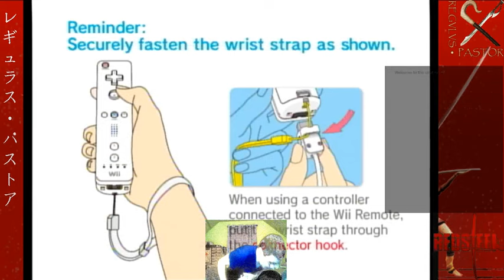V. "No, Geishas Were Not Traditionally Prostitutes(...well...not regularly)"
TONIGHT—we explained the role of female entertainers in pre–World-War-II Japanese society; examined all the writings I could read; battled all the cyberpunk-makeupped "geishas" in the pleasure district; got a sword of our own (and put the Katana Giri away...for "safety" [yes, it's only as safe as those geisha are traditional]); and quit the game before we got baited into a HOT mess!
I stream MTuTh nights on Twitch!  Be sure to check us out then